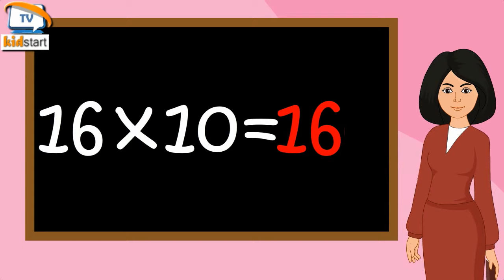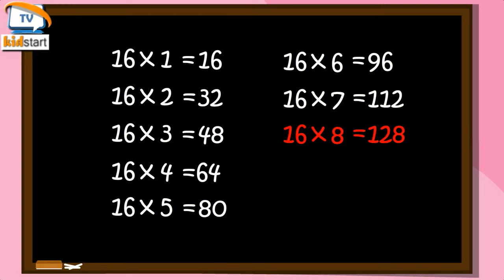Table of 16 | Rhythmic Table of Sixteen | Learn Multiplication Table of 16 x 1 = 16 | kidstartv